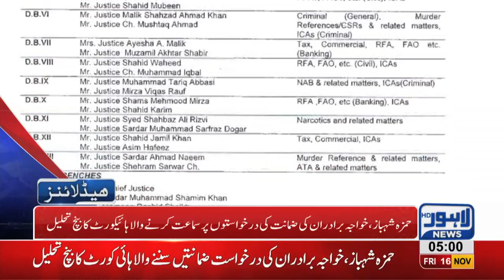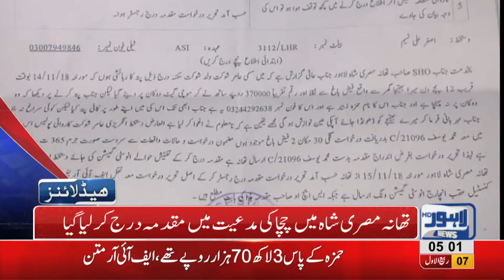05 AM Headlines Lahore News HD – 16th November 2018